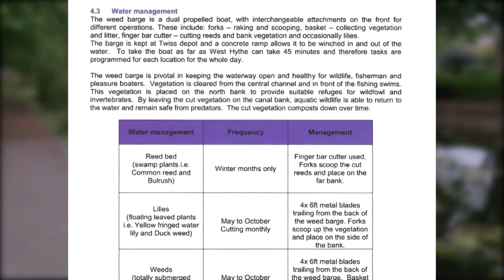Azolla Weed Royal Military Canal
Parts of the Royal Military Canal have been invaded by 'Azolla weed'. There is no quick fix, Folkestone & Hythe District Council say they are considering using Weevils to control evasive weed. The weed can cause harm to fish and aquatic wildlife - broadcast on KMTV 15 June 21